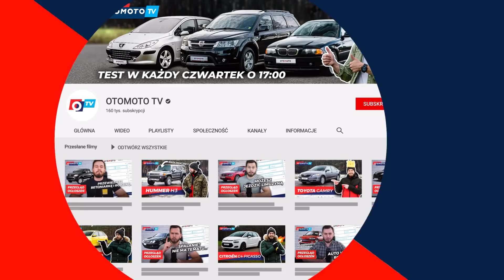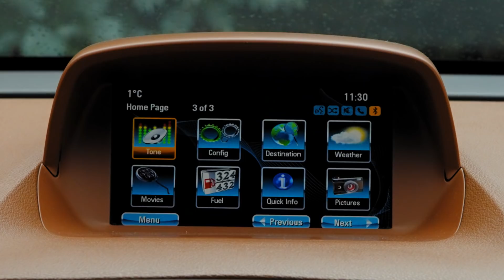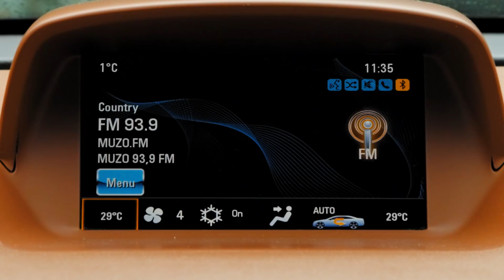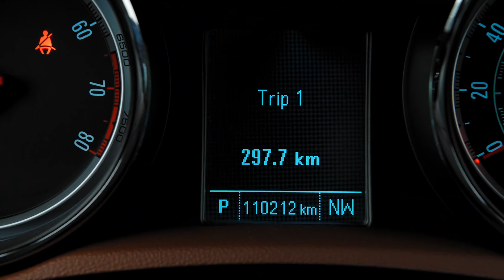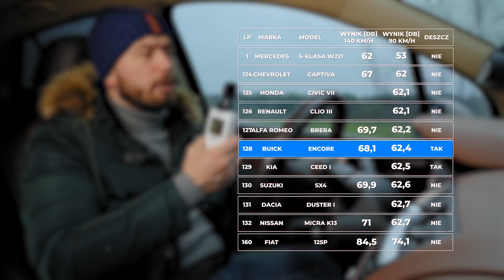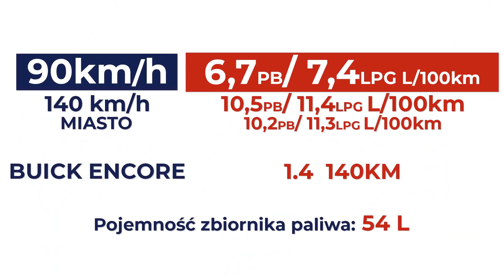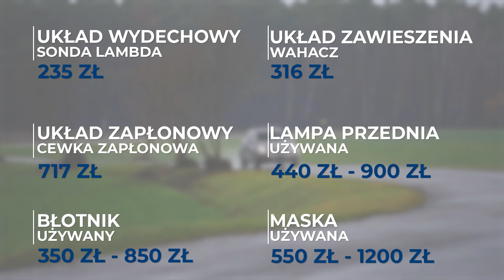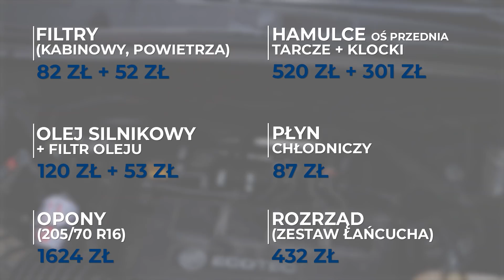Buick Encore - Opel Mokka w wersji premium | Test OTOMOTO TV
W tym odcinku testujemy Buick Encore. Choć większość z nas nie kojarzy tej nazwy, jest to nic innego jak Opel Mokka w wersji premium, skierowany na inne światowe rynki. Pod jaką jeszcze nazwą było sprzedawane to auto? Jak spisuje się na drodze? Na co warto zwrócić uwagę przy zakupie z rynku wtórnego?  Odpowiedzi na te pytania znajdziecie w najnowszym filmie OTOMOTO TV. Zapraszamy do oglądania!

W tym odcinku testujemy Buick Encore z 2013 r. z silnikiem benzynowym 1.4 l o mocy 140 KM.

0:00 Wstęp
0:43 Wygląd zewnętrzny i lata produkcji
2:02 Wnętrze i wyposażenie
8:32 Bagażnik
9:14 Wrażenia z jazdy
10:34 Przyspieszenie i test elastyczności
10:48 Test wygłuszenia wnętrza
11:02 Bezpieczeństwo
11:41 Test spalania
11:56 Ceny
12:15 Gama modeli i silników
15:49 Awaryjność i serwisowanie
16:20 Podsumowanie testu